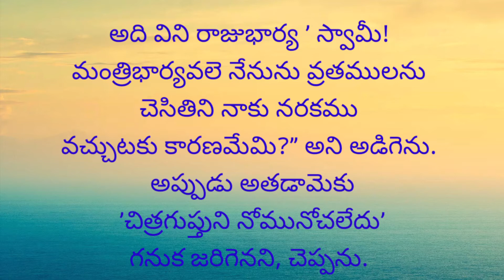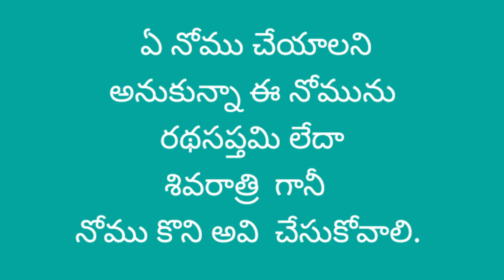చిత్ర గుప్త నోము కథ||చిత్ర గుప్త nomu ఎలా చేయాలి ||how to do chitagupta nomu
chitragupthuni nomu. chitragupthuni nomu kadha. chitragupthuni nomu endhuku cheyali chitragupthuni
nomulu poojalu vrathalu
ratha sapthami